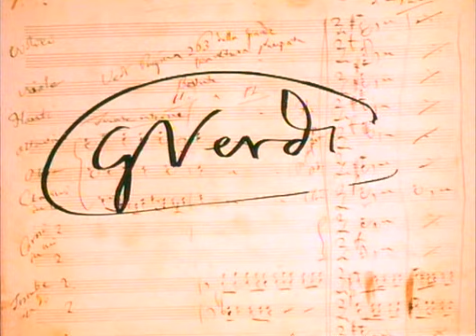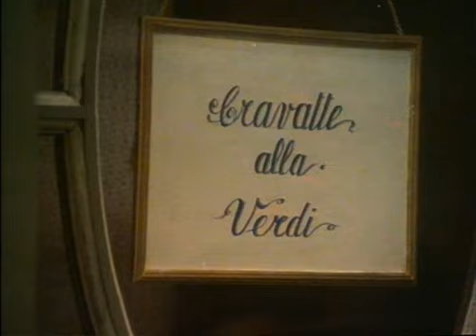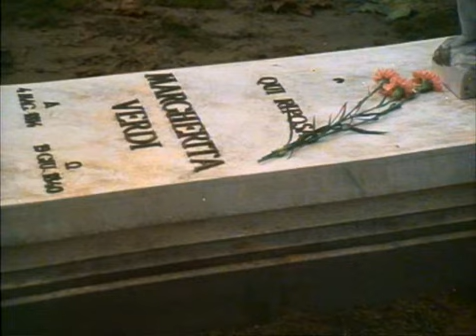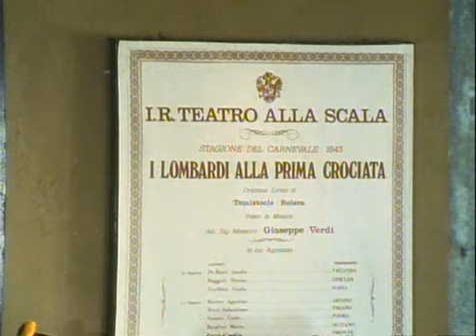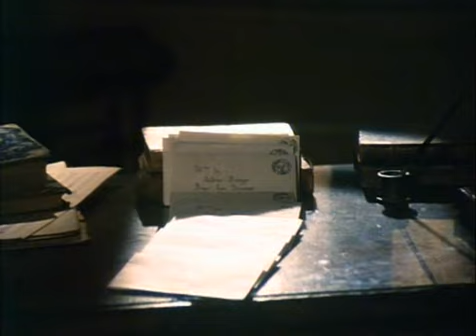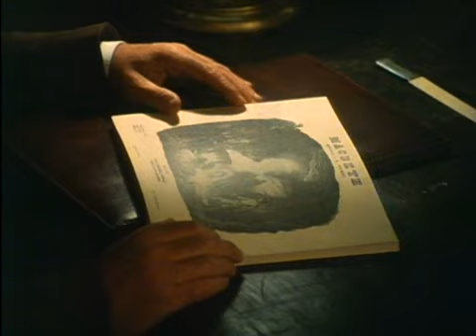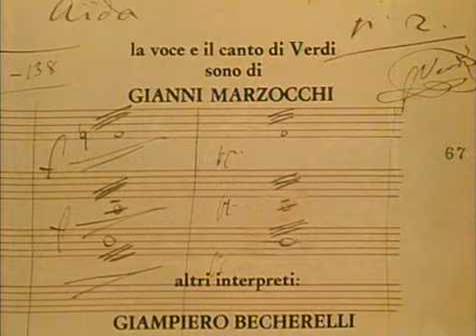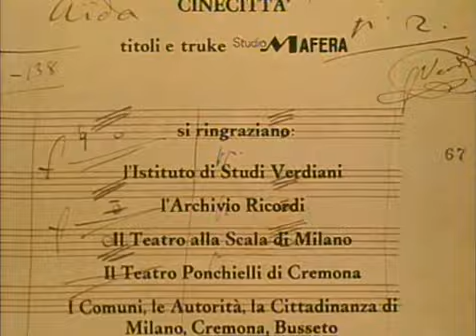La Vida de Verdi. El éxito. Hernani. 3 de 7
La vida de Verdi es una serie italiana (RAI) en siete capítulos dirigida por Renato Castellani en 1982 . En ella se narra la vida personal y profesional del compositor Giuseppe Verdi (Ronald Pickup) en una época decisiva para la historia de Italia: la unificación.

Verdi estuvo muy involucrado en los acontecimientos políticos de su época y es sabido que su patriotismo, aunque le creó algún problema con la censura austríaca , tamabién le granjeó las simpatías del público italiano.

La vida, los amores, los trabajos del gran compositor Giuseppe Verdi, con la unificación de Italia en torno al Piamonte como telón de fondo. Ambiciosa miniserie de tv europea, cuyo rodaje duró siete años.